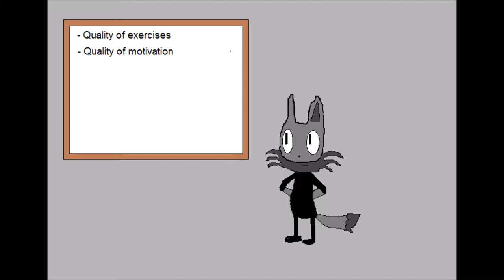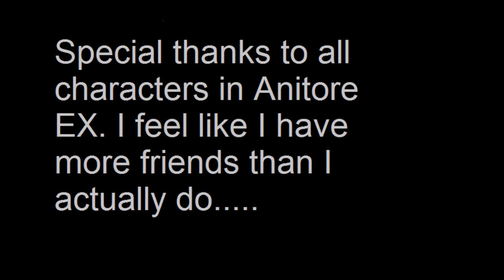Chaos Kyun reviews Anitore EX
Third video in my series. I'm still learning how to make these good, and how to be funny. Suggestions welcome :D